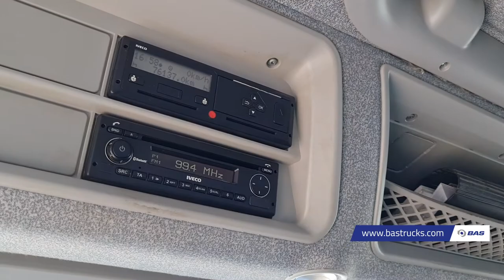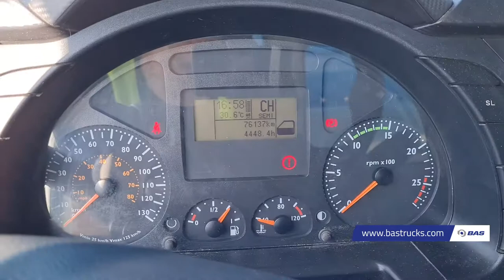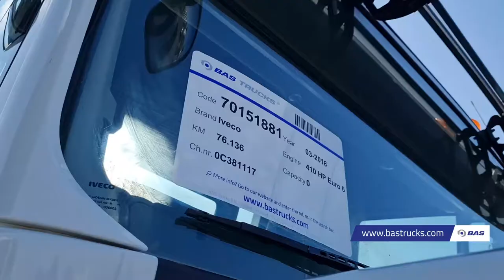70151881 Iveco Trakker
Iveco Trakker